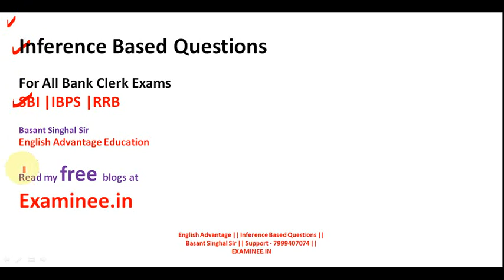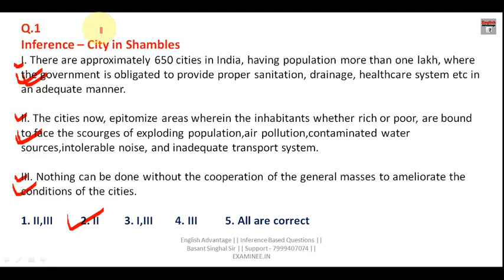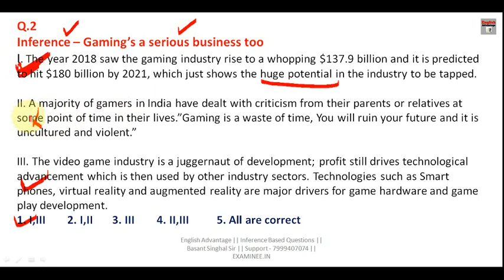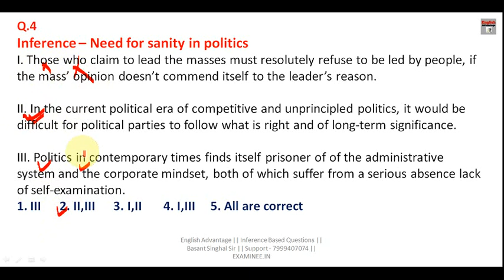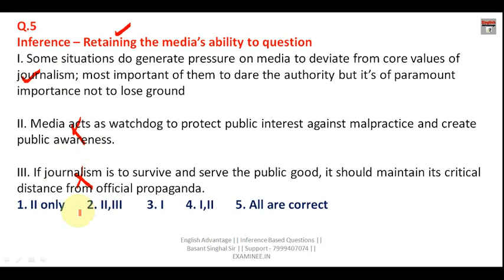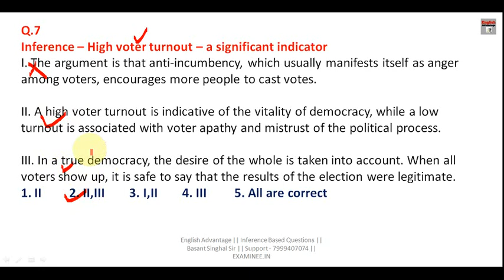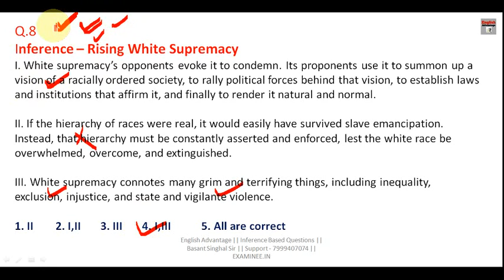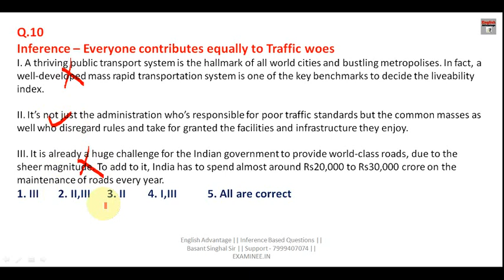Latest Pattern Inference Based Questions for SBI PO, CLERK, RBI, RRB, IBPS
Dear Aspirants!!

OR

WhatsApp and Paytm -  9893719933 (Basant Singhal)